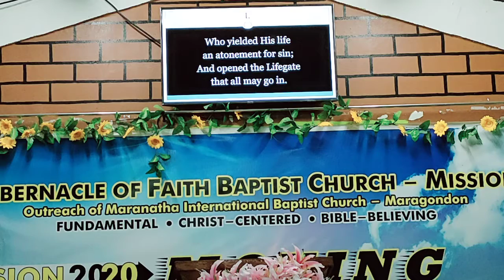THRÒUGH GOD EYE'S| Matthew 9:35-10:1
Prayer Meeting Service